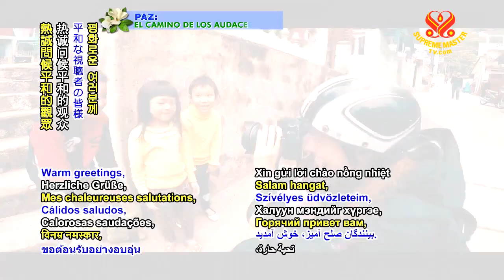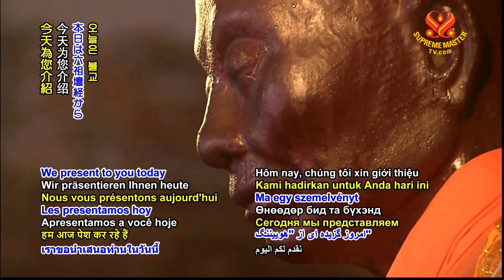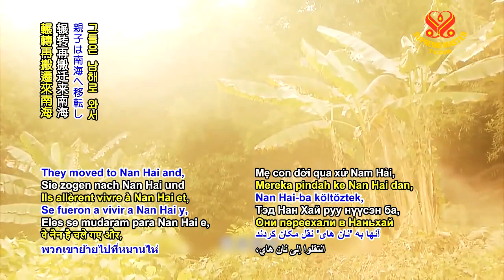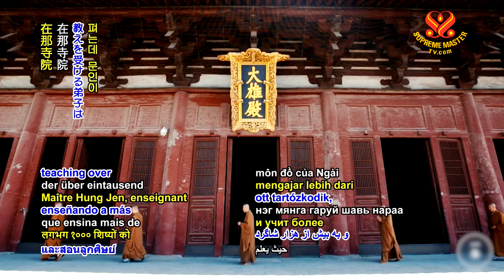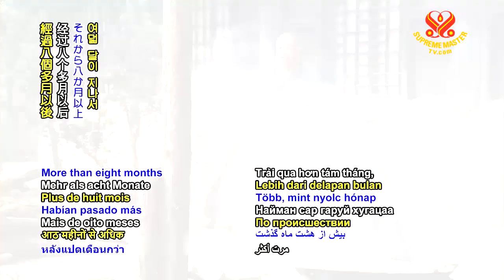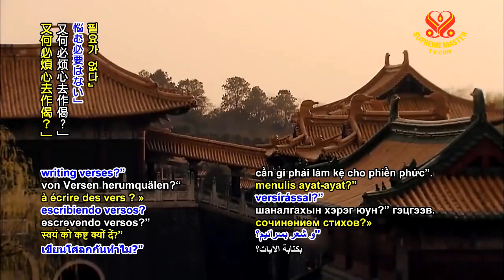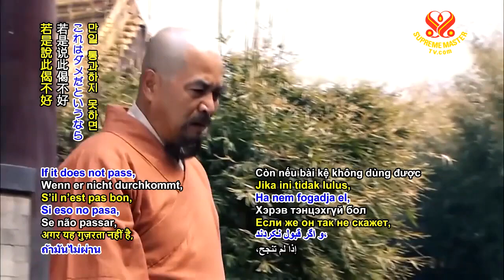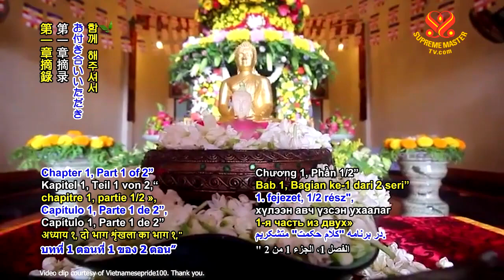Trích Kinh Pháp Bảo Đàn Kinh Của Ngài Lục Tổ Huệ Năng Chương 1, Phần 1 2